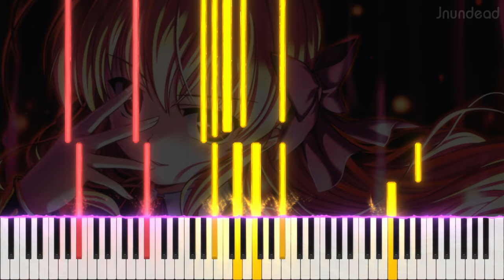【FORTUNE ARTERIAL 赤い約束 OP】絆-kizunairo-色 (フル) ピアノアレンジ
I accidentally found this song again by YouTube recommendation. Damn~~ this song never gets old haha. I watched the anime around 3-4 years ago and this song remind me back to that, feel nostalgic.

曲名: 絆-kizunairo-色
アニメ/ソース: FORTUNE ARTERIAL 赤い約束

使用ソフトウェア: Sibelius Ultimate, SeeMusic, Vegas Pro

fortune arterial op
fortune arterial 赤い約束 op
fortune arterial akai yakusoku op
絆色 ピアノ
フォーチュンアテリアル op
絆-kizunairo-色 op
絆-kizunairo-色 ピアノ
kizunairo lia
kizunairo piano